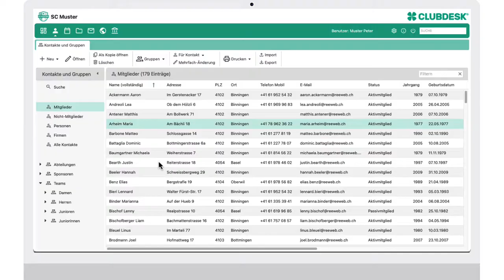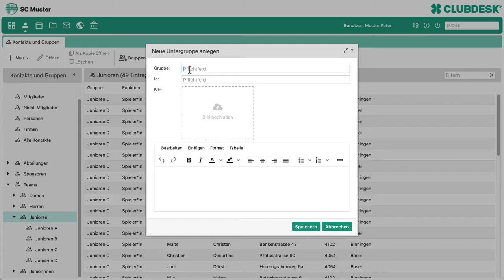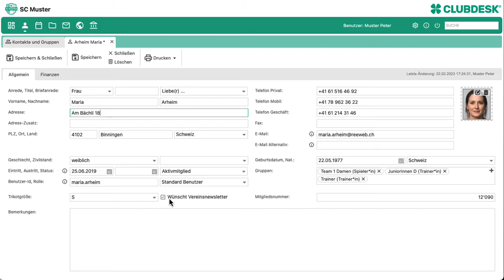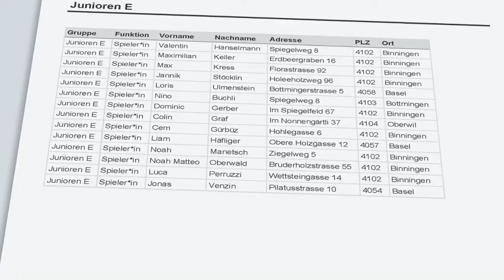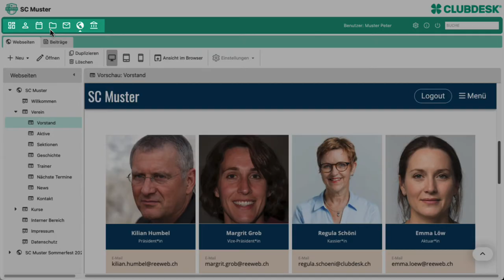Funktionen der Mitgliederverwaltung - Vereinssoftware ClubDesk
Dieser Film zeigt, wie man mit der Online-Vereinssoftware ClubDesk die Daten von Mitgliedern, Trainern, Gönnern usw. verwaltet. Es wird gezeigt, wie man Mitglieder erfassen, suchen und bearbeiten kann. Ebenfalls Bestandteil dieses Films ist das Erstellen von Gruppen bzw. Mannschaften sowie der Umgang mit Rollen und Funktionen.
Die in diesem Film gezeigten Personendaten sind Musterdaten.

Inhalt des Videos:
00:00 Einleitung
00:50 Vereinsstruktur anlegen
01:09 Gruppen anlegen (für Mannschaften etc.)
01:50 Kontaktdaten bearbeiten
02:28 Neue Kontakte anlegen oder importieren
03:18 Zugriffsrechte auf die Daten festlegen
03:38 Mitgliederdaten in anderen Modulen nutzen

Lust auf mehr Informationen rund um die Vereinsverwaltung mit ClubDesk? Dann besucht uns: